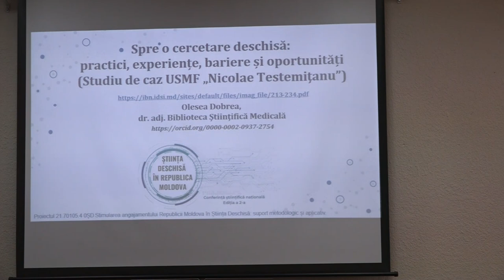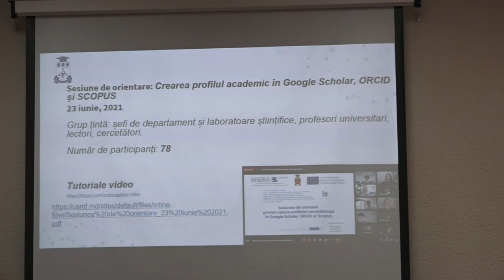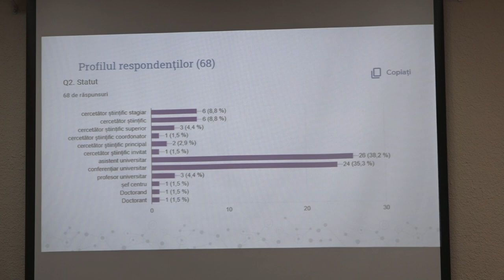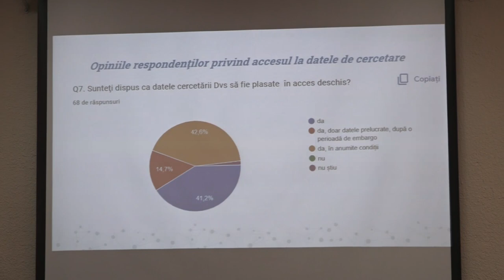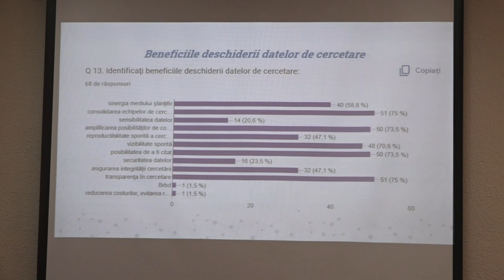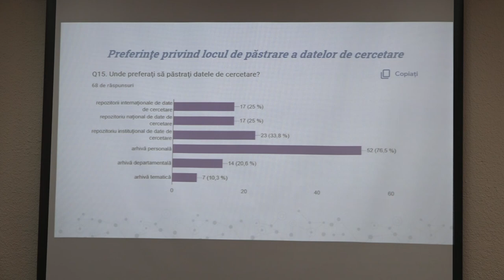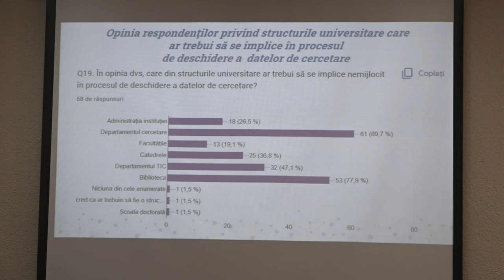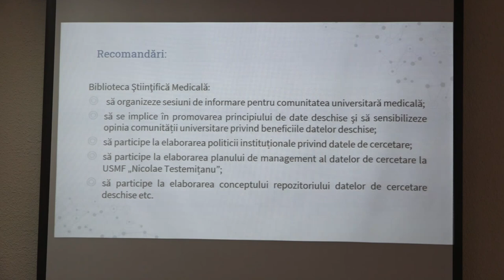Spre o cercetare deschisă: practici, experiențe, bariere și oportunități (USMF). Dobrea Olesea